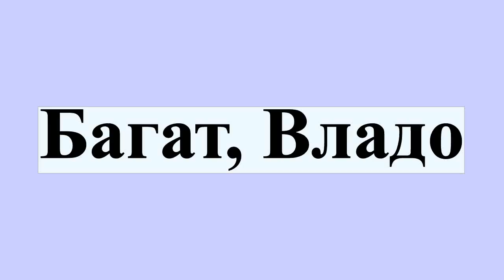Багат, Владо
Владо Багат — югославский хорватский партизан, организатор антифашистского сопротивления в Далмации в годы Народно-освободительной войны Югославии.Народный герой Югославии.